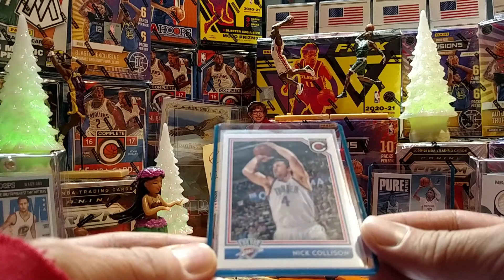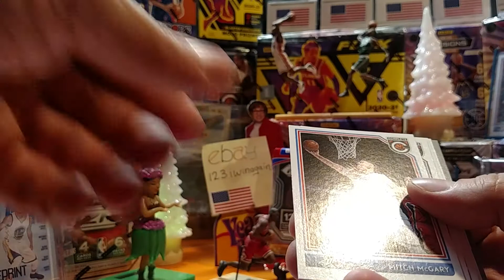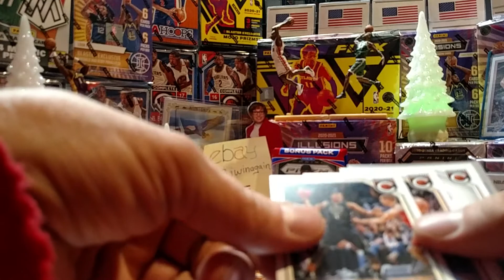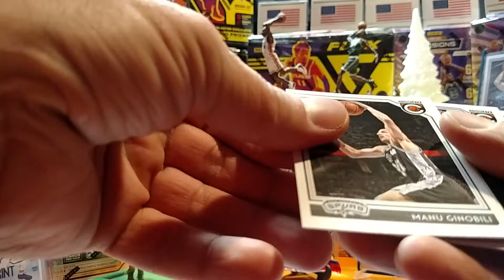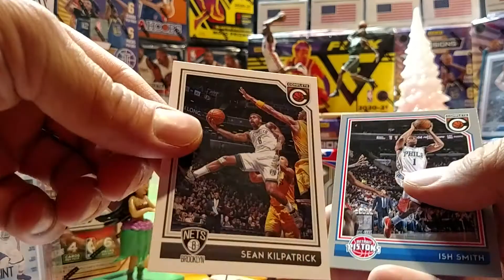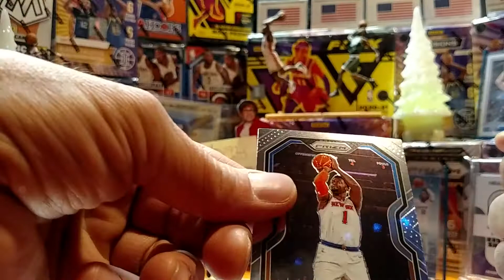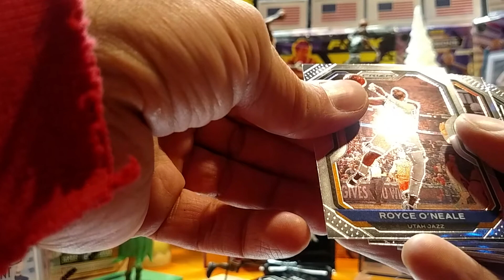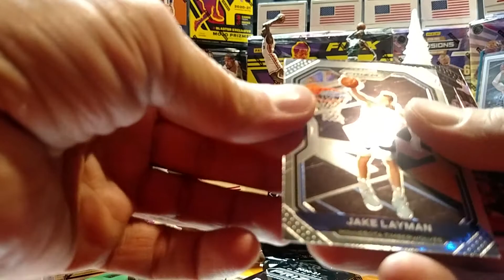🌃LATE NIGHTriPpEN🌉More Complete 2016-17 NBA Blaster Packs🏀plus 2020-21 Panini PRIZM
Saving Red, White, and Blue packs for future content.  thirsty